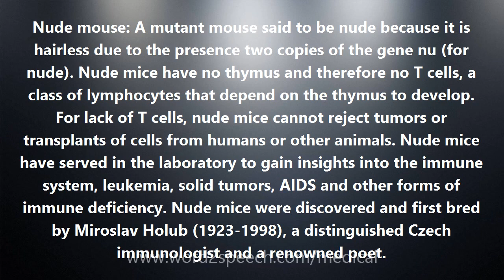Nude mouse - Medical Meaning and Pronunciation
Title: Nude mouse

Nude mouse: A mutant mouse said to be nude because it is hairless due to the presence two copies of the gene nu (for nude). Nude mice have no thymus and therefore no T cells, a class of lymphocytes that depend on the thymus to develop. For lack of T cells, nude mice cannot reject tumors or transplants of cells from humans or other animals. Nude mice have served in the laboratory to gain insights into the immune system, leukemia, solid tumors, AIDS and other forms of immune deficiency. Nude mice were discovered and first bred by Miroslav Holub (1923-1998), a distinguished Czech immunologist and a renowned poet.